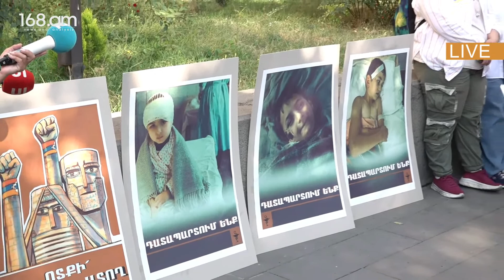Առողջապահության նախարարություն, դուք պարտավոր եք աշխատել արտակարգ ռեժիմով. ՀՀ բուժաշխատողներ